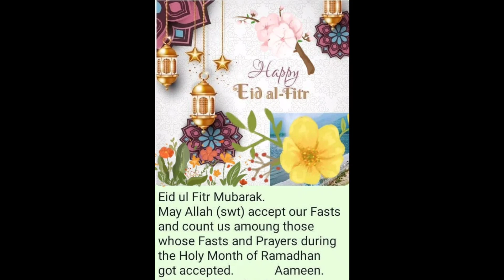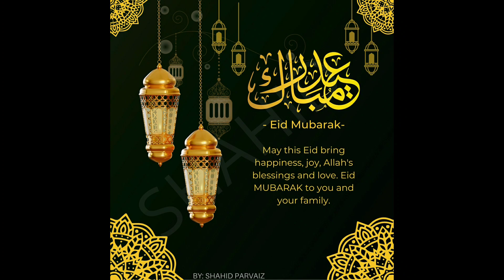Eid Mubarak To Everyone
Sab ko meri taraf se Eid mubarak .Allah aap sabko khush rakhe aur Imaan main Rakhen.Aamin .